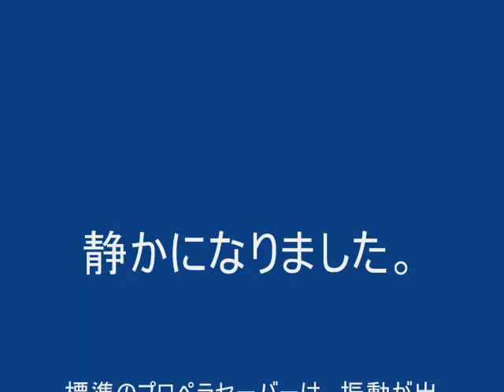Nine Eagles XTRA300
プロペラの振動が多く、回転がスムースに上昇しません。そこでプロペラセーバーを外し、GWS4030をダイレクトに取り付けてみました。音も静かになり、引きもスムースになったような感じです。